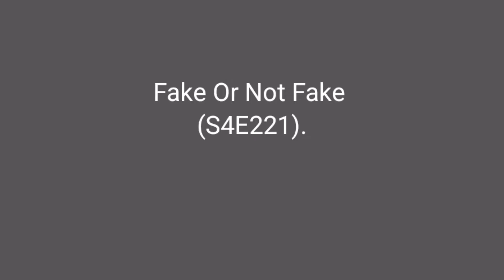Flipkart Fake Or Not Fake Quiz Answers Fake Or Not Flipkart 21 July 2021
Hi Friends !!!

                       (No Pressure)
👉Upi Id : smartinfotechonfactz@ybl

Hi Friends !
👉Buy From Here :
👉Apparel & Accessories
👉Books
👉Health & Beauty
👉Luggage
👉Pet Supplies
👉Shoes
👉Sports & Outdoors
👉Video Games
👉Watches
👉Electronics
👉Mobiles & Tablets
👉Smart TV
👉Streaming Clients
👉Monitors
👉Desktops
👉Networking Devices
👉Scanners
👉Printers, Inks & Accessories
👉Computers
👉Soundbar Speakers